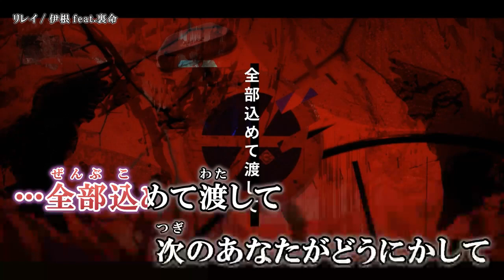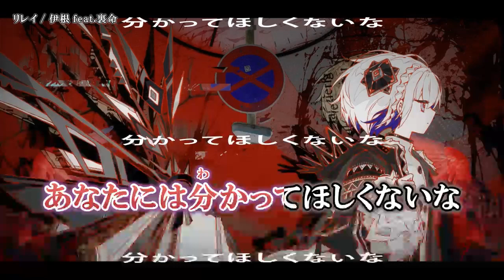【ニコカラ】リレイ【Onvocal】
リレイ / 裏命（relay - RIME）⁣⁣ ( 伊根 様 )  のカラオケ動画です。

ｰｰｰｰｰｰｰｰｰｰｰｰｰｰ
Credit
歌　　　：裏命